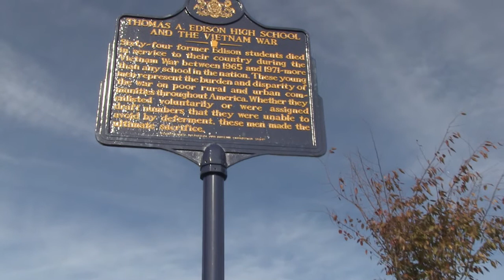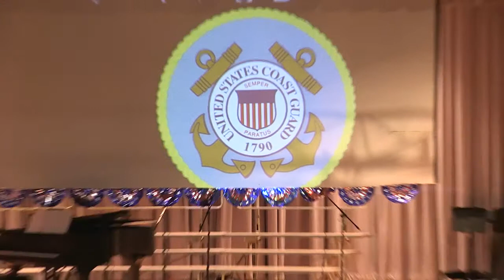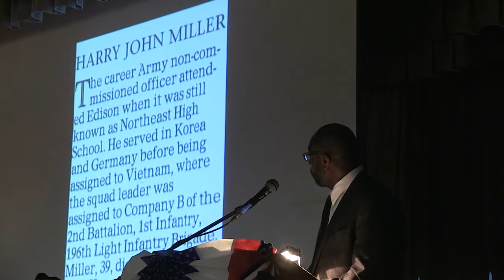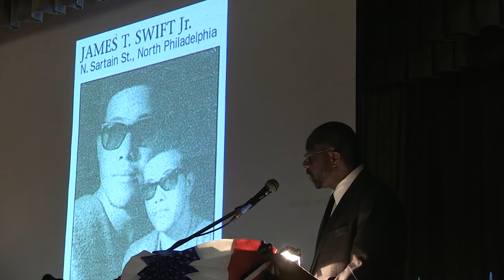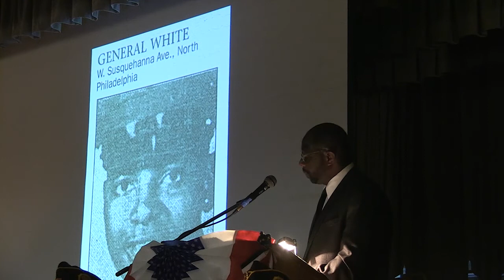Edison 64 Memorial